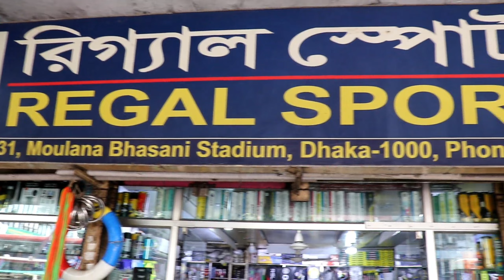Football Set Price in Bangladesh⚽Football Accessories🔥World Cup Jersey/Football/Boots Collection